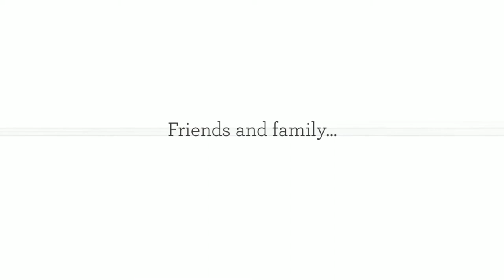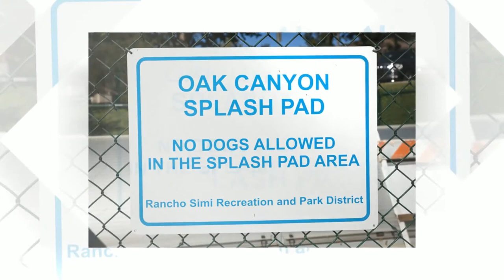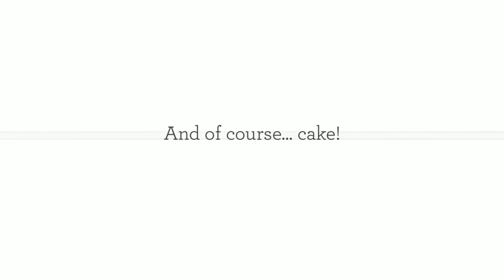Drongo Photo Presents: Hudson in the Park | Los Angeles Event Photographers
Where do you have a birthday party when it's over 100 degrees?  At a park with a splash pad!  Hudson celebrated his first birthday surrounded by friends and family and a good time was had by all.  Wishing you many more, little guy.

For events, I try to blend into the background and let things happen organically. It's a relaxed, photojournalistic style. You focus on making memories, I focus on preserving them. for more information.